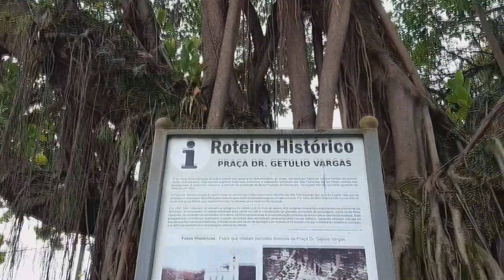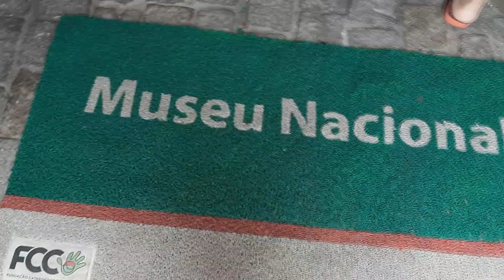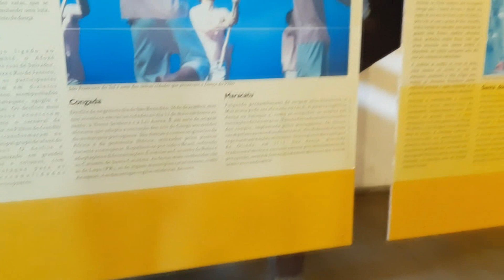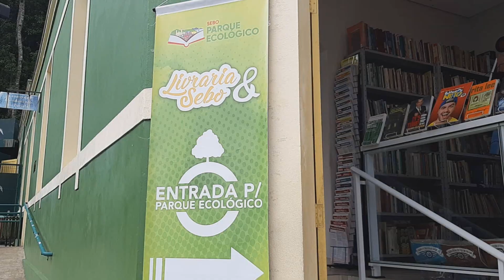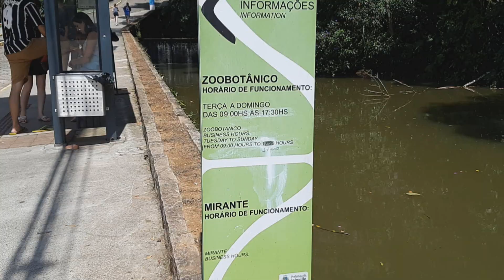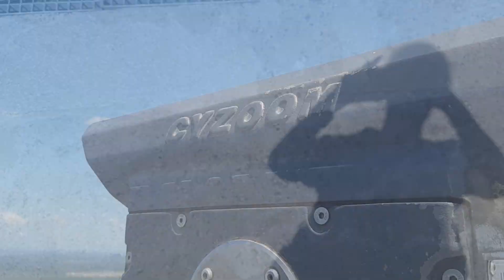Por Aí: São Francisco do Sul - parte 2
Parte 2 de um fim de semana supimpa ;)